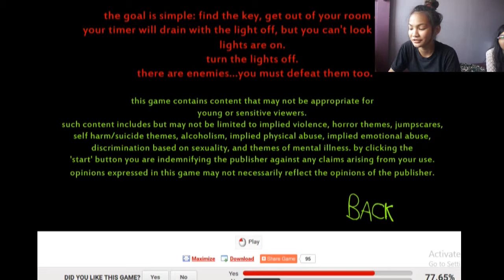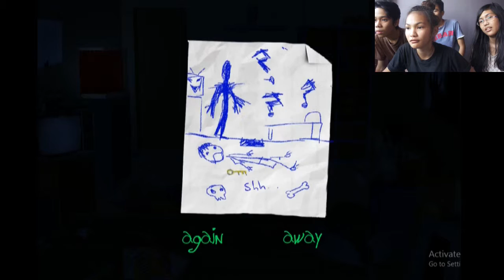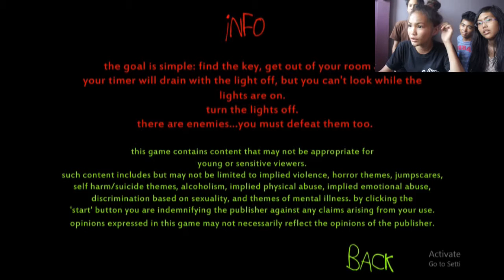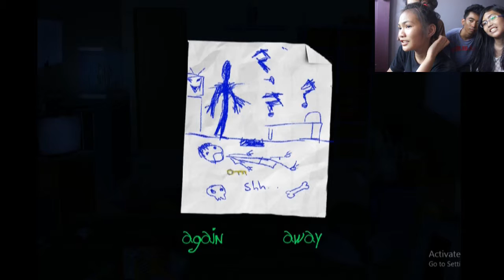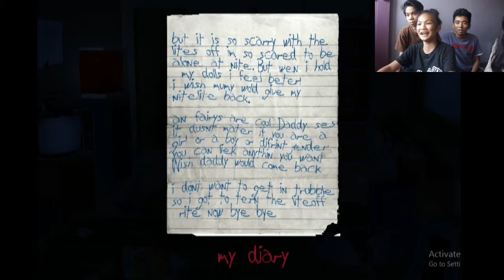hello hello! (Geist) GAMEPLAY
Yo sup mga pre!!!
Salamat sa panonood :D
Kitakits sa susunod na vids

Ultra Mega Powered by:
Madpens